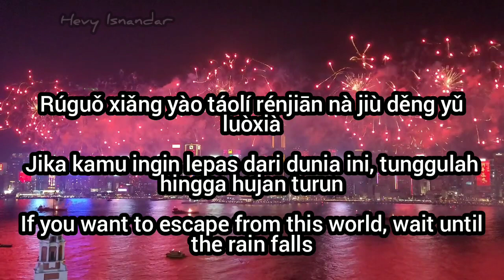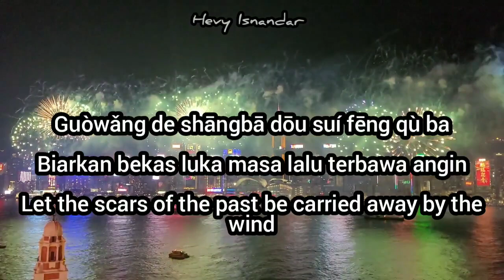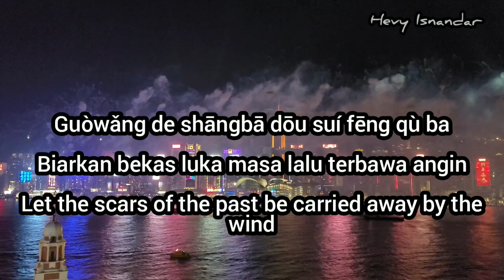余又 : 众神放的烟花 Zhong Shen Fang De Yan Hua - Kembang Api Dinyalakan Oleh Para Dewa (Sub Indo Eng Pinyin)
Singer : 余又 Yu You
Title : 众神放的烟花 (Zhong Shen Fang De Yan Hua - Kembang Api Dinyalakan Oleh Para Dewa - Fireworks Set Off By The Gods)